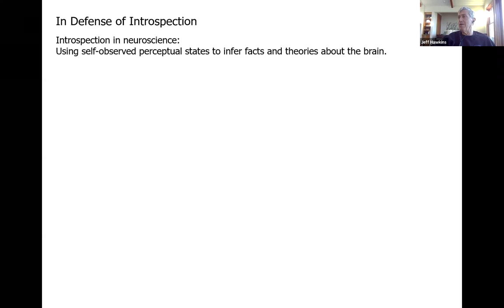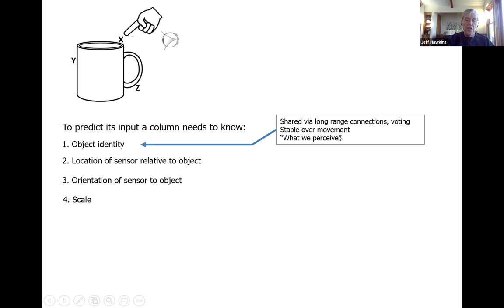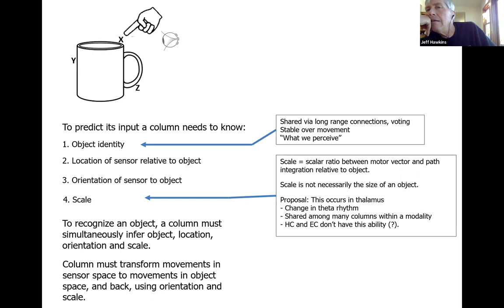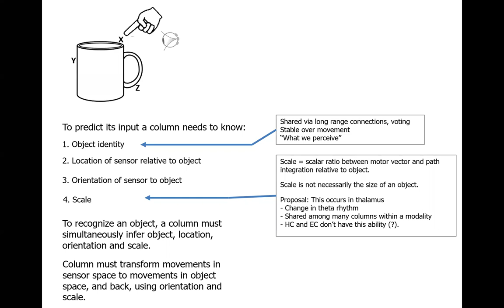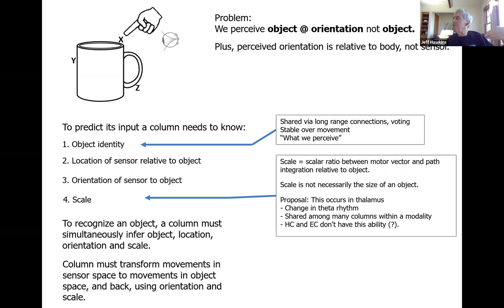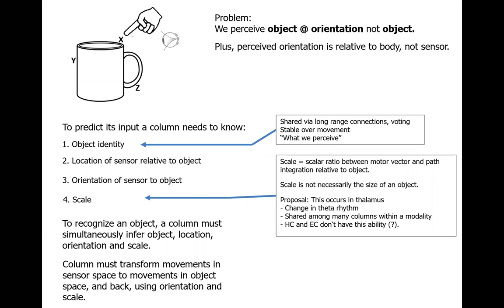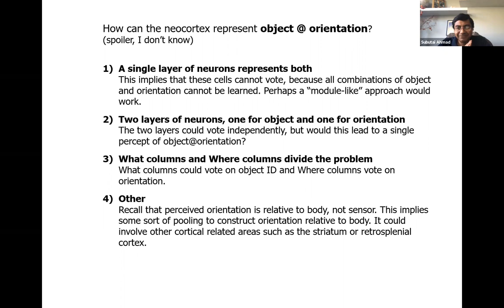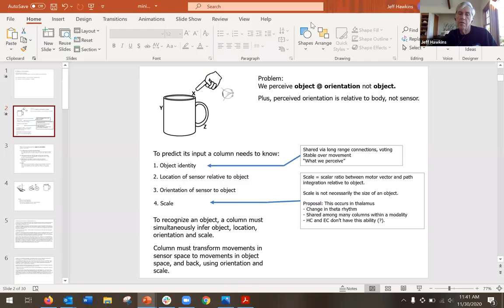Jeff Hawkins on Scale and Orientation in Cortical Columns - November 30, 2020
Jeff Hawkins explains how introspection can be a helpful tool in neuroscience research. He first gives an overview of what a column in the neocortex needs to know to recognize an object. To recognize an object, a column must simultaneously infer object, location, orientation and scale. The team then extensively discusses how scaling works in the columns. Lastly, Jeff proposes four possible explanations for how the neocortex can represent objects with different orientations.